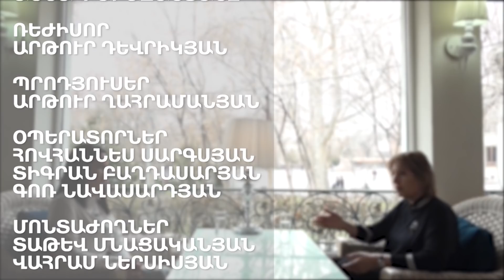Սա մեծ քննություն է մեր իշխանության համար. Կարինե Խոդիկյան